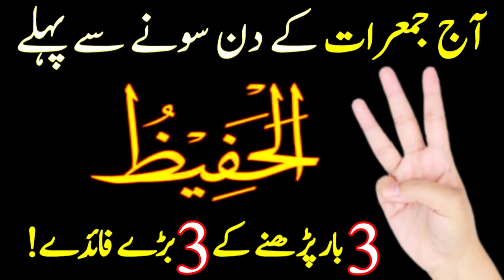Jumerat Ke Din Sony Sy Pahly Al Hafizu Parh Lo | Jumerate Ka Wazifa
Welcome Dear Nazreen,